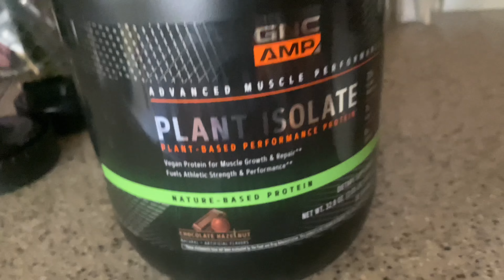Realistic week in my life: work, cooking, gym, school + more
I am trying to get back to posting more consistently so make sure you have your bell notifications on cause I’ve been cooking up sum sum 🥰💋

Time stamps:
0:00- intro
0:45-day 1
6:02-day 2
10:39-day 3
11:23-day 4
14:49- day 5
17:22-day 6
21:09-day 7